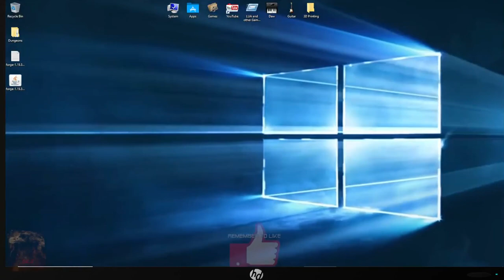Starsand survival game 1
This game is called Starsand. It's a survival game and this is my first time playing it.